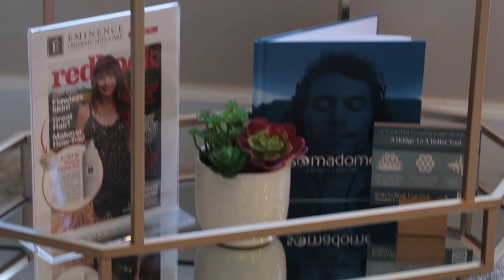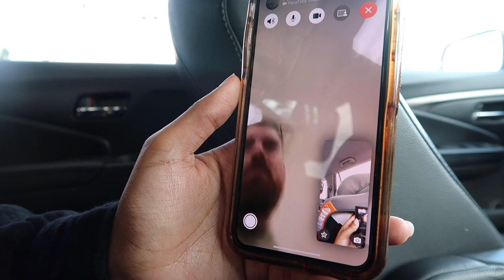A WEEKEND IN MY LIFE *7 months pregnant* !!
I truly needed this massage. Unfortunately I didn't have much of an eventful birthday, but at least we feel better!!!